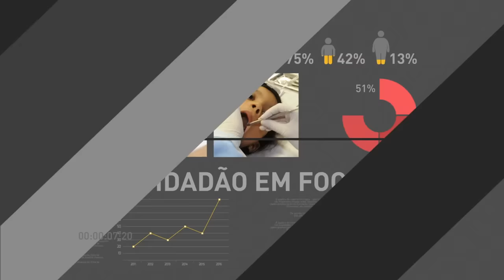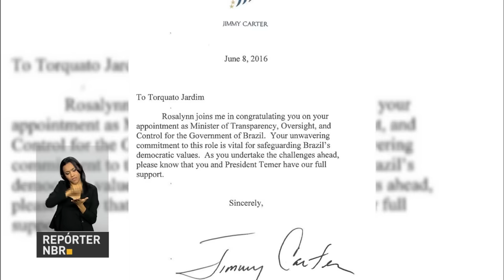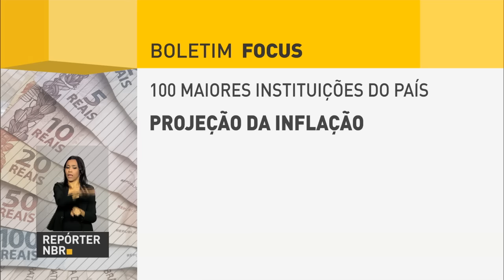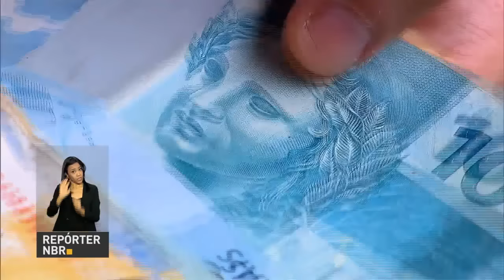Governo interino completa um mês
REPÓRTER NBR 10H - 14.06.16: Presidente em exercício tem compromissos hoje no Rio de Janeiro. Essa é a primeira agenda de Temer fora de Brasília. Governo interino completa um mês. Ex-presidente dos Estados Unidos envia carta ao ministro da Transparência. Novo presidente do Banco Central assume. E ainda: vendas do comércio varejista cresce.